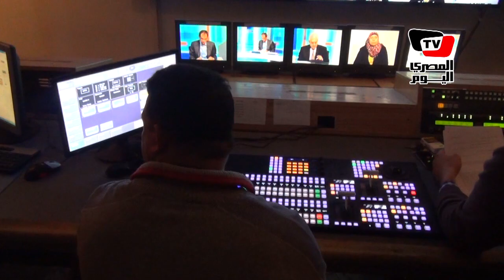كواليس حلقة حمدين صباحي مع يسري فودة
شهدت كواليس حلقة برنامج «آخر كلام»، الذي يقدمه الإعلامي يسري فودة، على قناة «ON TV» والتي استضاف خلالها المرشح المحتمل لرئاسة مصر، مساء الأربعاء، حالة من التأهب القصوي داخل أروقة القناة.

تقرير: محمد صبري
مونتاج: أحمد متولي، يوسف ناصر